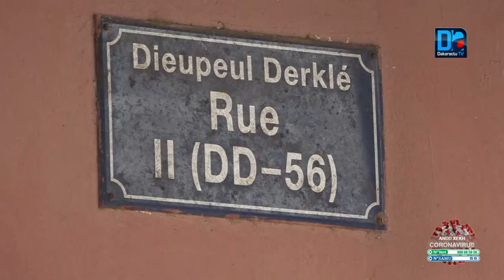Reportage Covid 19 et fermeture des marchés Castor ne conforme pas aux mesures prises, aux risque